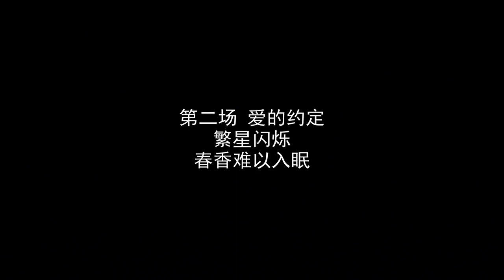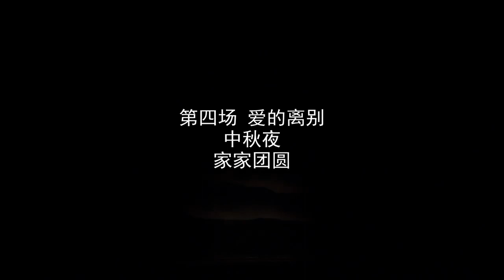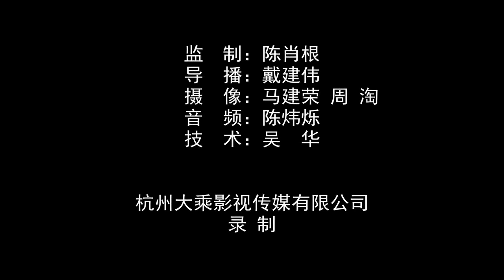【越剧】《宁波市鄞州越剧团官录合集 春香传》